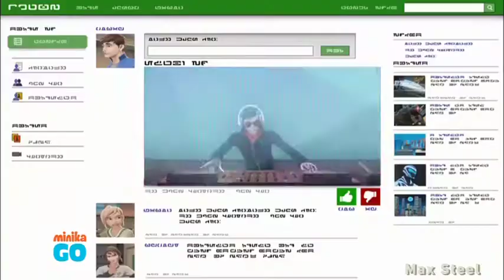Max Steel 2. Sezon 5. Bölüm Türkçe Dublaj izle (TAM BÖLÜM)